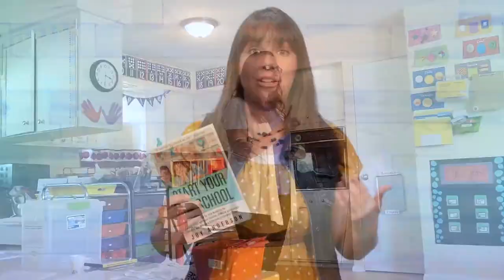How Can I Start A Preschool In A Church?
You really want to start a preschool, but your house is too small, or you live in an apartment or subdivision with an HOA and businesses aren’t allowed. Can you start a preschool in a church building? This video tells you how to do it!

In this video, you’ll learn:

0:00 Intro
0:32 A preschool in church has this feeling—just like a home preschool.
1:03 What to say when talking to a church—even if you don’t attend services there!
1:48 This is not a foreign question to churches.
3:23 What to ask the church when you want to start a preschool in a church building.
3:32 You will need to figure this out before committing to rent space in a church building.
4:15 This is a very important thing to figure out BEFORE you rent space in a church for your preschool.
4:56 Expect this to happen when trying to start a preschool in a church building… Be patient!